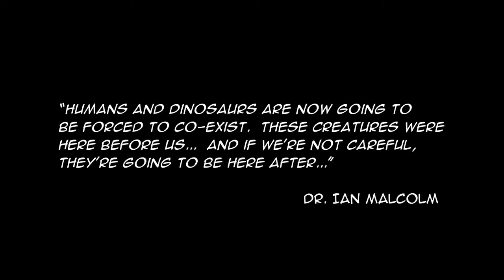Jurassic World - A Rising Tide Motion Comic Explained In Hindi